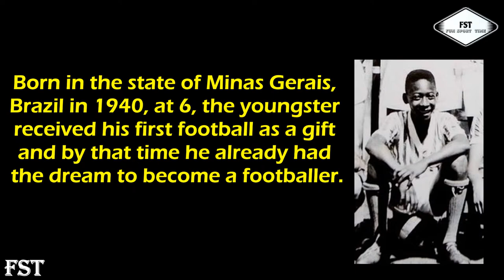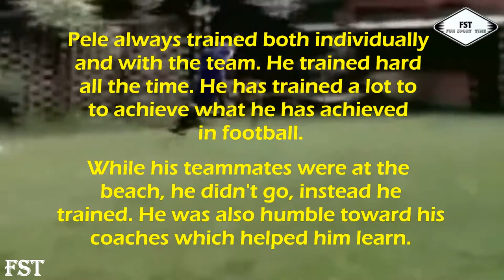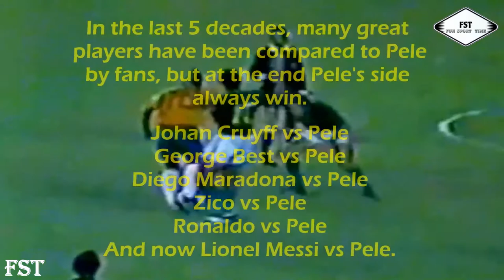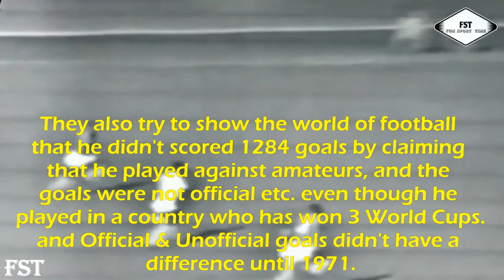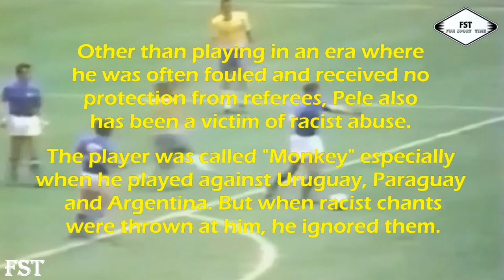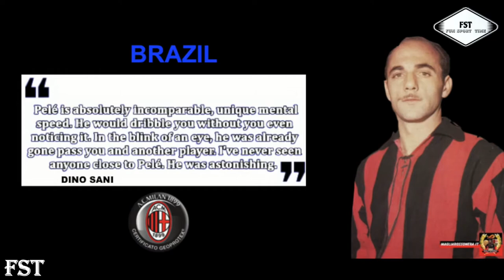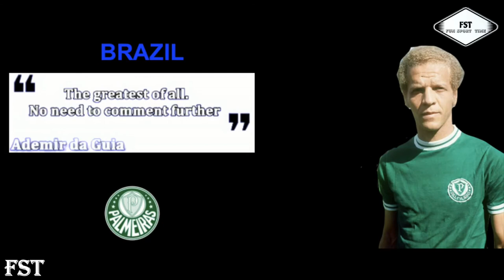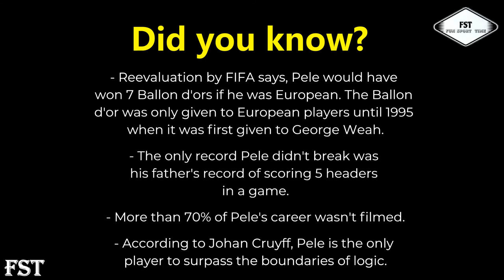Pele ● The Story of the Real GOAT - Official Movie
This is the story of the King of football, Pele (Edson Arantes do Nascimento).

From a young age, he had the dream to become a footballer. Growing up in his home country, Brazil, he always dreamed of winning the World Cup for his country, when he becomes a footballer. He became it and won the World Cup not just once but three times. All the rest is history. This video tells his story from the beginning, the great things he has accomplished in his career and his impact on the game.
He is not just the greatest, but the most complete player ever.

Note: 70% of his career wasn't filmed.

GOAT stands for "Greatest Of All Time".

If you enjoy this video, Share it.

Video made by FUN SPORT TIME.